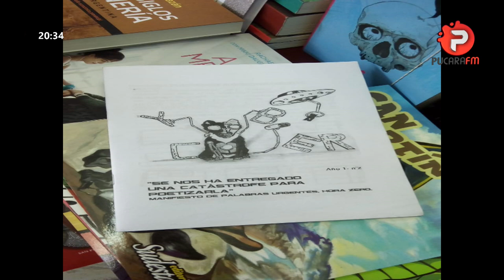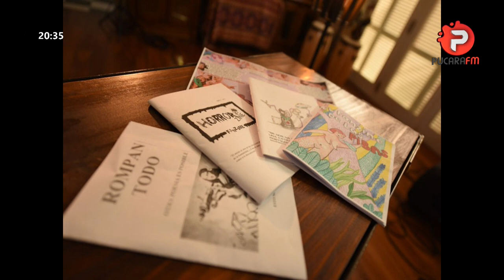CNCNOTICIAS: ÁGORA TIENDA DE LIBROS, Entrevista a Rata Libre